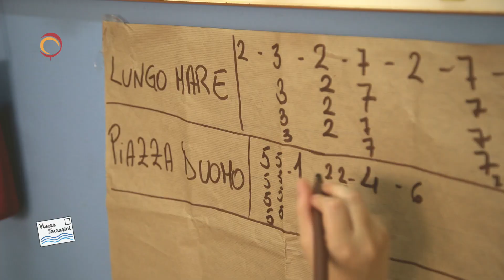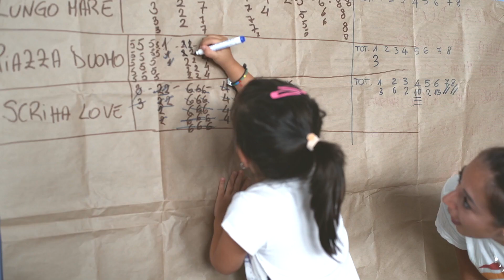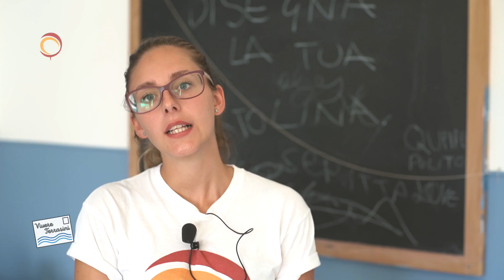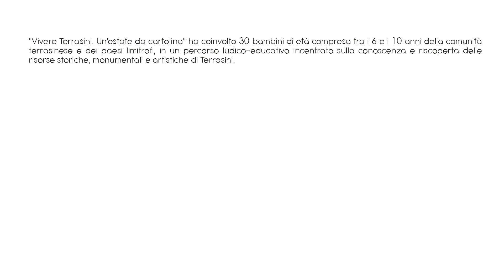Vivere Terrasini - Un'estate da cartolina | DOCUVIDEO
"Vivere Terrasini. Un'estate da cartolina" ha coinvolto 30 bambini di età compresa tra i 6 e i 10 anni della comunità Terrasinese e dei paesi limitrofi, in un percorso ludico-educativo incentrato sulla conoscenza e riscoperta delle risorse storiche, monumentali e artistiche di Terrasini (Pa).

Il gioco e la pittura sono stati gli strumenti privilegiati nell’ambito del percorso, per favorire l’espressione dei pensieri e delle emozioni dei bambini.

Disegnare il mondo significa comprenderlo ed interpretarlo. Educare i bambini alla bellezza e alla valorizzazione del bene comune, dopo aver osservato il territorio con spirito critico ed averlo ridisegnato, era la finalità del progetto.

Il percorso ha avuto inizio il 25 luglio 2019 e si è concluso il 9 agosto 2019 e ha condotto i bambini all’ideazione e realizzazione di cartoline raffiguranti alcuni dei luoghi più rappresentativi di Terrasini.

Il 20 settembre 2019, in occasione della giornata di restituzione del progetto alla comunità, sono state votate da grandi e piccini le cartoline finaliste realizzate durante il percorso.

Le tre cartoline vincitrici saranno distribuite dagli esercizi commerciali e dalle piccole botteghe del territorio, così da portare Terrasini, vista con gli occhi dei suoi piccoli abitanti, in giro per il mondo.

"Vivere Terrasini. Un'estate da cartolina" è stato realizzato da 'a Strummula in partenariato con il Comune di Terrasini, la Proloco e l'Associazione Culturale Cordapazza.